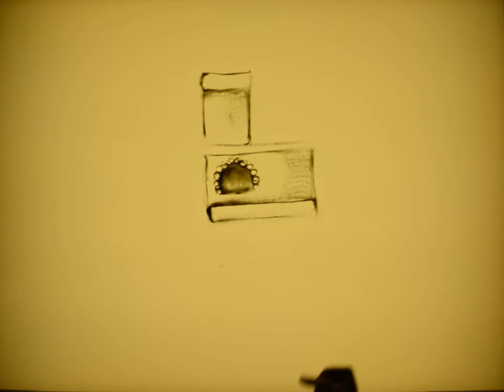Серебряное копытце | The silver hoof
Sand art inspired by fairy tale "The silver hoof" (Pavel P. Bazhov).
Sand Artist: Anna Yasanchina.

Music: Catrin Finch  John Rutter [2012 - Blessing] - Prelude; Catrin Finch  John Rutter [2012 - Blessing] - Ostinato

St. Petersburg, 2017